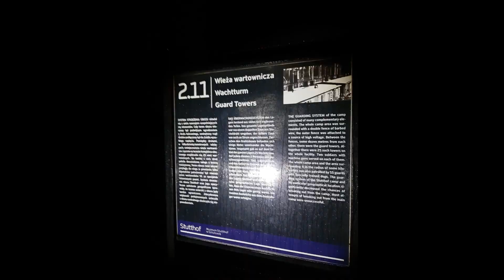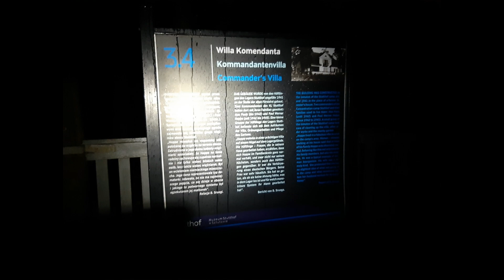Stutthof at night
Stutthof - nazi concentration camp in Northern Poland, Eastern Europe - my videos and pictures, December 2018
Stutthof - nazistowski obóz koncentracyjny w północnej Polsce, Sztutowo - moje wideo i zdjęcia, grudzień 2018